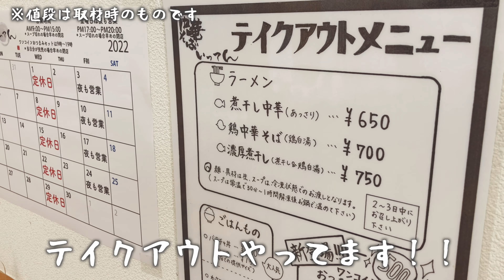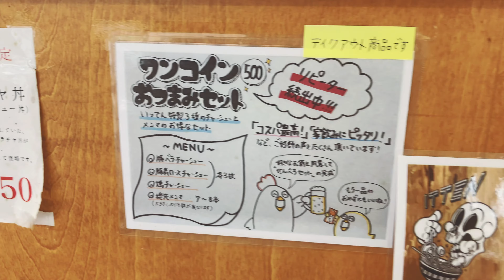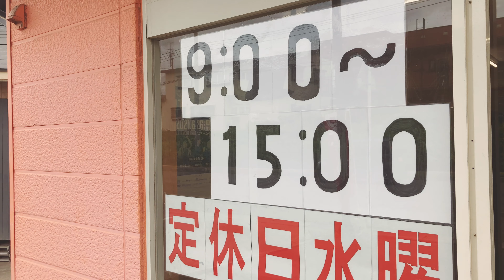美しい濃厚鶏白湯 青森いぶくろギュ～ッ【青森県青森市 いってん】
青森県内の飲食店をゆる～くめぐる「ごはん動画」。
今回は、青森市にある「中華そば いってん」にいってきました。

店　名：中華そば いってん
所在地：青森市大矢沢里見88-8

駐車場は店舗前

※値段・営業時間等は取材時のものです。

テイクアウトもやっています！